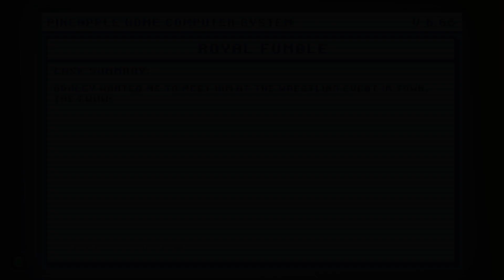Darkside Detective S2 — Part 23 - Let's Get Ready to Fumble!!!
Do you have something you want to tell me, Dooley?

Or shall I call you "El Doolio"?